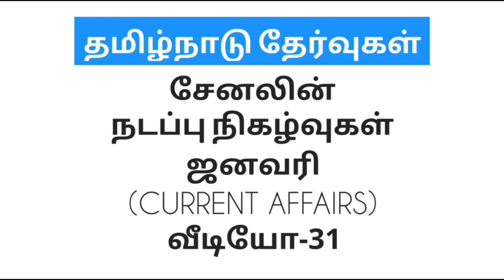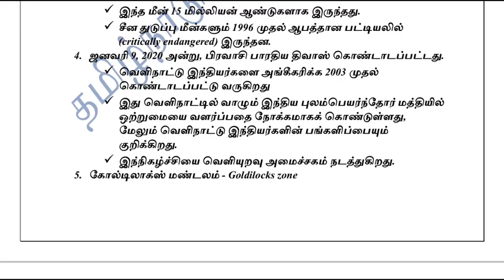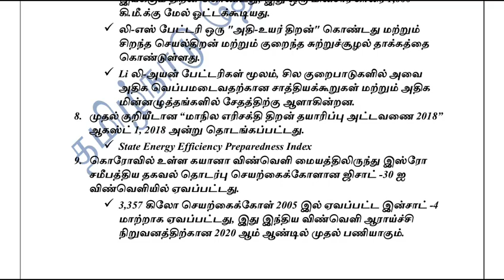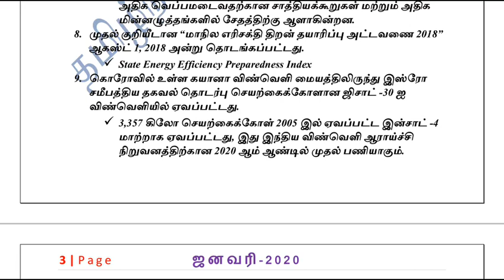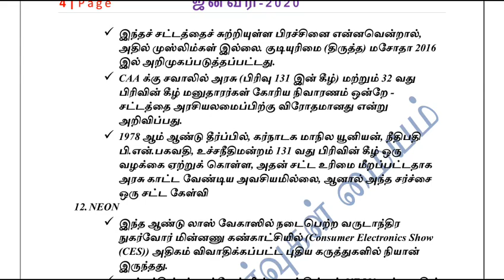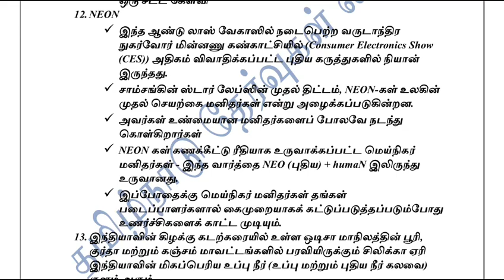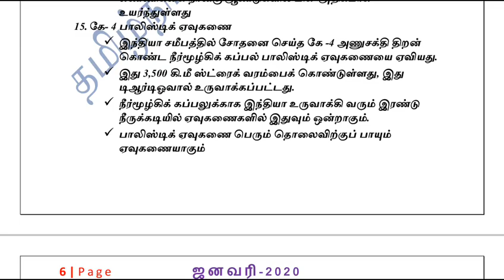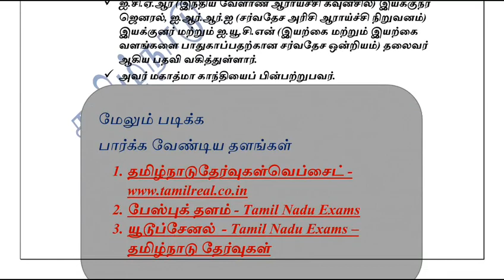Current Affairs January 2020நடப்பு நிகழ்வுகள் Vedio 31 Tnpsc Exams Group 1, Group 2, Group 4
This Channel has been properly prepared and published with materials, books, videos, model exams and exams to support for all Tamil Nadu Government Examinations (TNPSC exams, Tamil Nadu Police Examinations, Tamil Nadu School education Examinations, Tamil Nadu Teacher Examination Examinations, and many more exams)